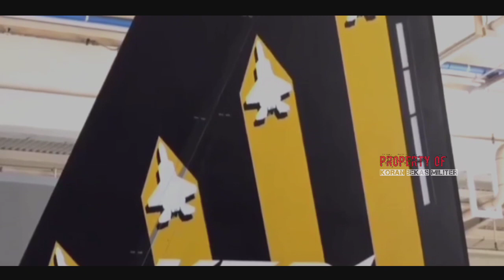INDONESIA PANEN RAYA KF21 BORAMAE LAKU DI EROPA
kf 21 boramae,kf 21,kf 21 boramae test flight,kf 21 indonesia,kai kf 21 boramae,kf 21 boramae indonesia,kf 21 boramae pesawat tempur indonesia,tot kf 21,kf 21 boramae tiba di indonesia,pesawat kf 21 boramae indonesia,kf 21 boramae indonesia testflight,kf 21 indonesia korea,produksi kf 21 indonesia,kf 21 005,kf 21 tni au,berita kf 21,poland kf 21,kf 21 terbaru,kf 21 polandia,indonesia kf 21,kf 21 boramae 005,jet kf 21 boramae,kf 21 fighter jet